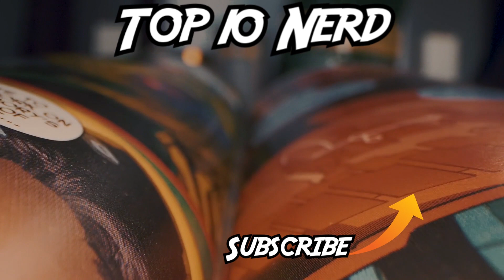Top 10 Alternate Versions Of Spider-Man Better Than Peter Parker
Peter Parker is the Amazing Spider-Man and has been for many years in the Marvel comic books. The Spider-Man universe alone is filled with Marvel Legends that have helped define Marvel Comics and the MCU alike. However, there are alternate Versions of Spider-Man that have managed to be a better Spider-Man than even Peter Parker himself! Today on Top Ten Nerd, we bring you our list of the Top 10 Alternate Versions Of Spider-Man Better Than Peter Parker.

Time Codes:
0:00 - Intro
0:21 - Spider-Ma'am
1:12 - Kaine Parker
2:19 - Spider-Man 2099
3:15 - Spider-Ham
3:58 - Otto Octavius
5:15 - John Jameson
6:00 - Ben Reilly
7:09 - Gwen Stacy
7:57 - Stan Lee
9:00 - Miles Morales